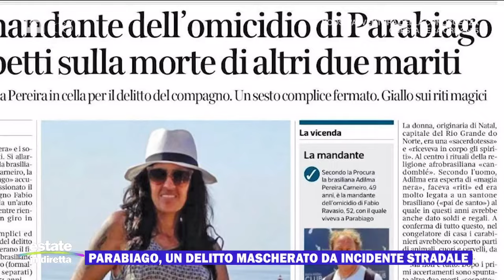Parabiago, il delitto mascherato da incidente stradale - Estate in diretta 29/08/2024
Nuovo arresto per la morte di Fabio Ravasio che vede coinvolto un meccanico che avrebbe messo a punto la vecchia utilitaria utilizzata per investire l'uomo e simulare l'incidente.